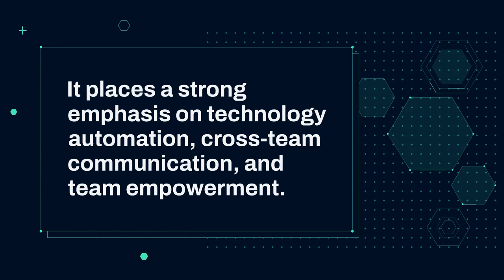What is DevOps? Goal of DevOps | DevOps Key Principles | Upskill with Winsple Learning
📆We also offer flexible scheduling options, including online and in-person classes, to accommodate your busy schedule.

✅Check out the Winsple Learning DevOps | DevSecOps | AWS DevOps certification training schedules

🔶DevOps is a software development methodology that combines the practices of software development (Dev) and information technology operations (Ops) to create a more efficient and collaborative workflow.

🎯The goal of DevOps is to streamline the software development and delivery process, so that new software features and updates can be released quickly and reliably.

✨DevOps involves collaboration between developers, operations teams, and other stakeholders throughout the software development lifecycle, from planning and development to testing, deployment, and maintenance.

🔑Some key principles of DevOps include automation of repetitive tasks, continuous integration and delivery, monitoring and feedback loops, and a focus on continuous improvement. By adopting DevOps practices, organizations can improve software quality, reduce time to market, and enhance customer satisfaction.

📍Find resources and training opportunities and stay up to date on the latest developments and best practices in the field.

🔰For professionals and organisations looking to learn in small or large groups, we provide in-house training. Do you think your company needs to invest in training? Look no further — Winsple offers top-notch instruction delivered by educators with in-depth knowledge of the sector. Regardless of the type of industry, we provide training for a broad range of courses with the goal of meeting the needs of the participant and the company.

🔔We would be grateful for the chance to use our corporate training solutions to improve your company. To learn more about our corporate training options, please complete the form below, give us a call at , or send an email to .